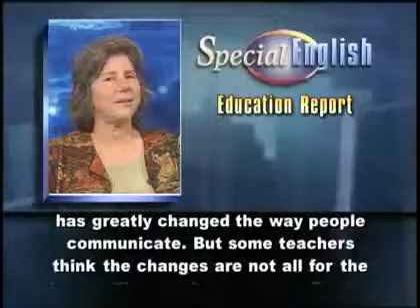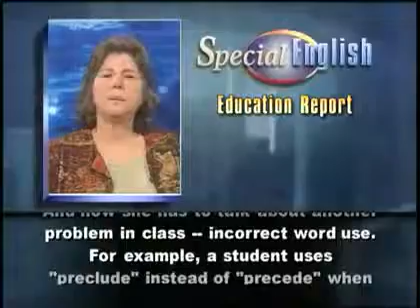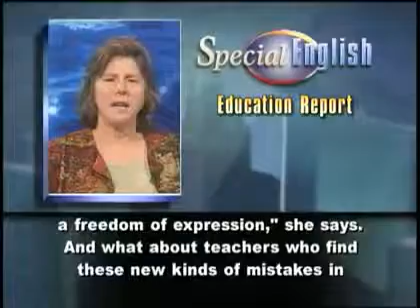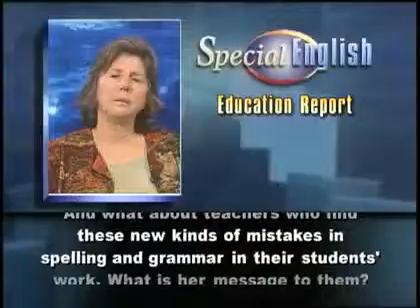Students Writing and the Web Motivator or OMG YouTube